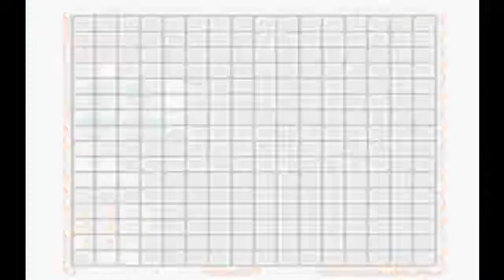Let's play - The Legend of Zelda: Link's Awakening DX (Part 3)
Spaziergang mit dem süüüßen Hündchen xD... und wir betretet Level 2 ;-)